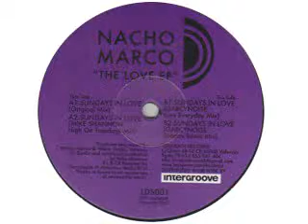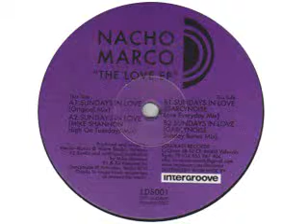Nacho Marco - Sundays in love (Mike Shannon high on tuesdays mix)